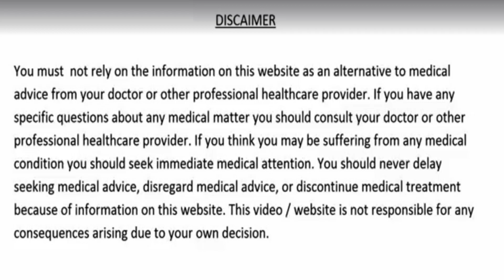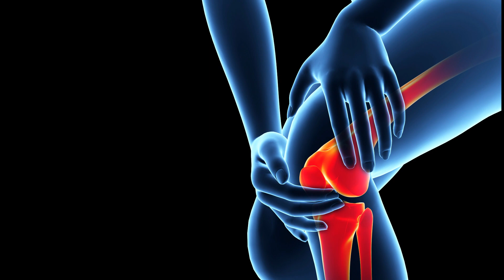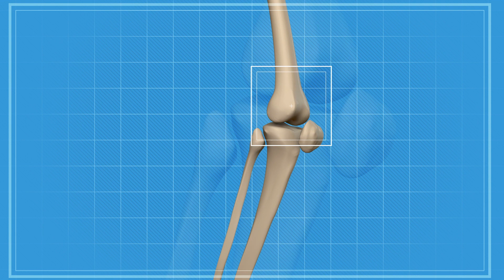घुटनों का दर्द, कमर का दर्द, सर्वाइकल, साइटिका या स्लिप डिस्क सबकी अचूक घरेलू रामबाण दवा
दोस्तों आज की इस वीडियो में हम आपके लिए जो नुस्खा या फिर उपाय लेकर आये है और सभी तरह की जोड़ो और घुटनो के दर्द के लिए एक रामबाण औषधि है और आप इसका प्रयोग करके कुछ दिन में ही इस दर्द से हमेशा के लिए छुटकारा पा सकते है दोस्तों ये बात तो आप जानते ही है की इस जोड़ो के दर्द की वजह से हमे उठने बैठने और चलने फिरने में बहुत अधिक परेशानी का सामना करना पड़ता है और सर्दियों में तो ये दर्द बहुत अधिक बढ़ जाता है लेकिन आज की इस वीडियो में जो नुस्खा आपको बताएंगे वो इस दर्द से आपको छुटकारा दिला देगा तो आइये दोस्तों जानते है इस नुस्खे के बारे में